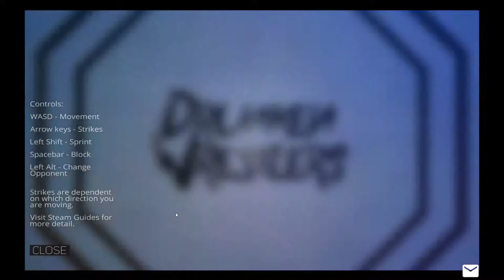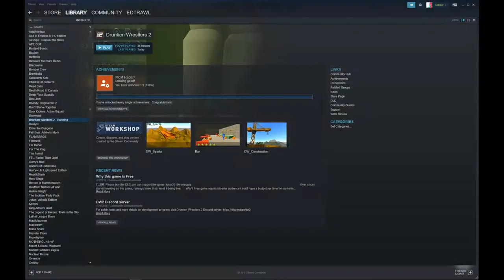Drunken Wrestlers 2 | Edtrawl shows Gyurg his snake move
Drunken Wrestlers 2 is a wild physics based fighting game? Sort of like Gang beast but lost more blood :D